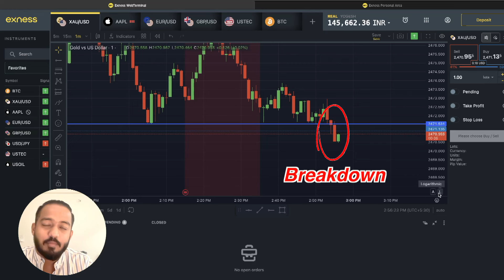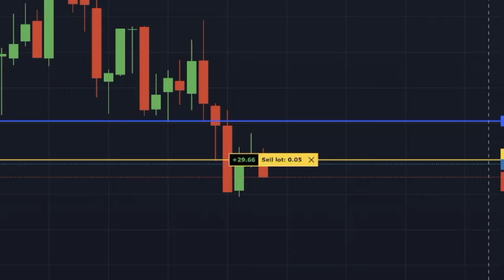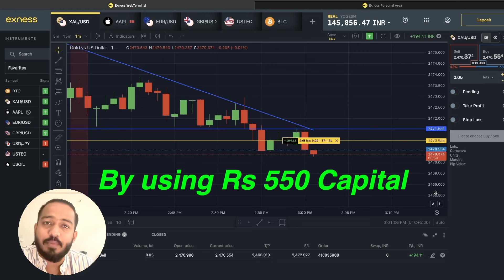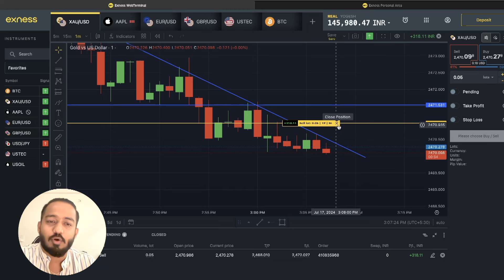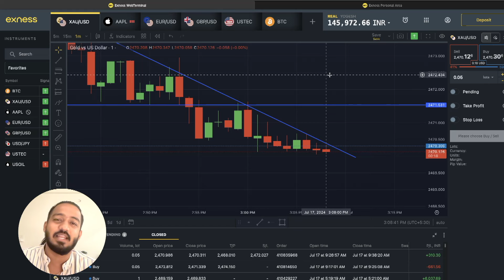Booked 300++ in just 550 Capital 🤑🤑🤑 Live Trade XAUUSD 🔥🔥forexlivetrading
Booked Rs 310 in just Rs 550 Capital 🤑🤑🤑 Live Trade 🔥🔥

   ( All FREE Telegram Channels , Account Opening & APP Links 👆)